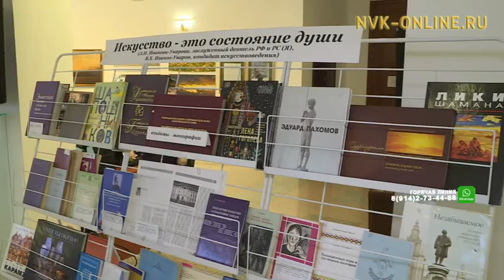Деятелям культуры республики вручены госнаграды